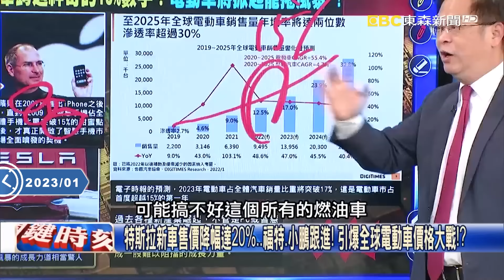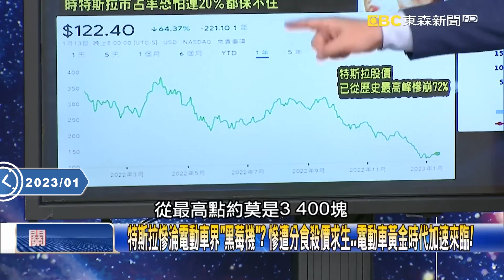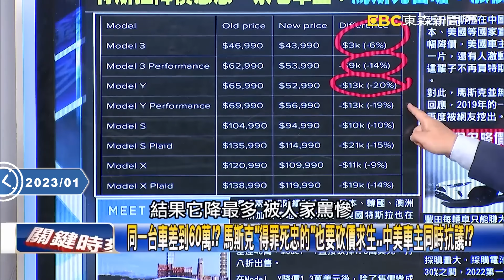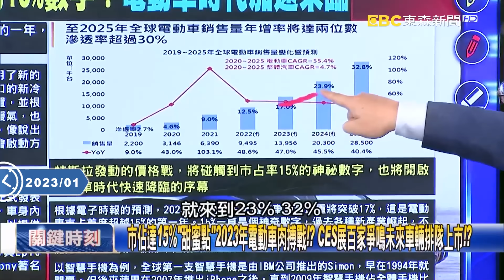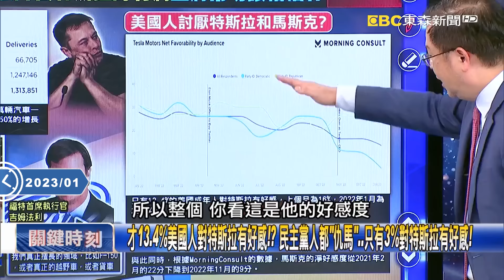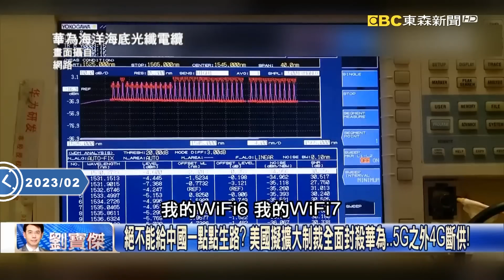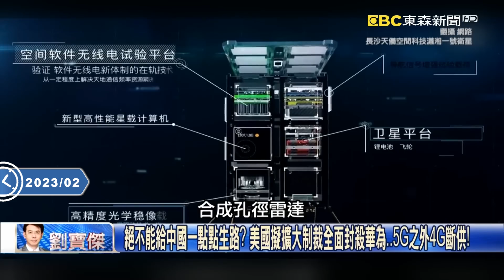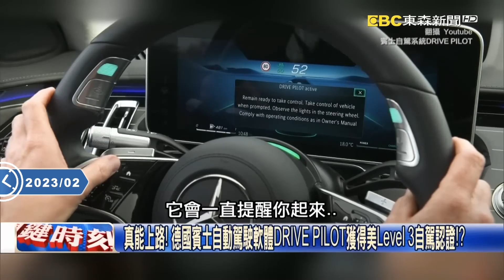特斯拉新車「下殺80萬台幣」劍指比亞迪？！習近平無懼美晶片封殺...降價傾銷「過剩產能」逼馬斯克得罪鐵粉？【關鍵時刻】劉寶傑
(00:00:00) 從AI偵測、電池控制到汽車驅動通通都要晶片… 吳：車用半導體大戰開始！？
(00:16:09) 2023將是電動車血戰年！？ 電動車市佔達「甜蜜點」特斯拉狂殺價打王位保衛戰！？
(00:29:41) 幹掉特斯拉！？比亞迪成電動車「超級霸主」？ 利潤暴增4倍銷量高達186萬輛！
(00:47:01) 失控的中國經濟「殺價傾銷」害慘全球！ 為賣車建「超級艦隊」每輛比台灣便宜100萬！
(00:56:29) 比特斯拉便宜30萬毛利率還更高！？ 比亞迪75%零件自己做…用自製電池打價格戰！？

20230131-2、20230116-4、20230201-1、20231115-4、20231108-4